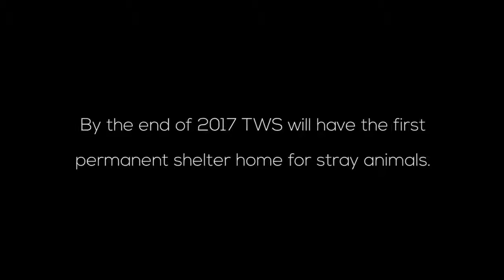Speaking up for the stray Animals of Pakistan - Life as a stray [Documentary]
"Compassion for animals is intimately associated with goodness of character, and it may be confidently asserted that he who is cruel to animals cannot be a good man." ― Arthur Schopenhauer

A short documentary By Karim Baig for his mini thesis at National College of Arts, Lahore, on Todd’s Welfare Society.